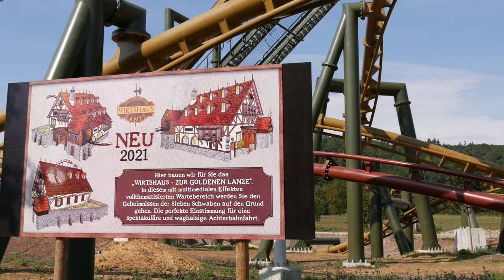Hals-uber-Kopf, Tripsdrill (NO COPYRIGHT 2020 4K Offride POV)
Raw Offride shots of Hals-über-Kopf at Tripsdrill.
Filmed in 2020 with a Lumix G7 and a OnePlus 6t.

You are welcome to use this video for your own video projects, including for commercial purposes. Please share the link to my channel ;)